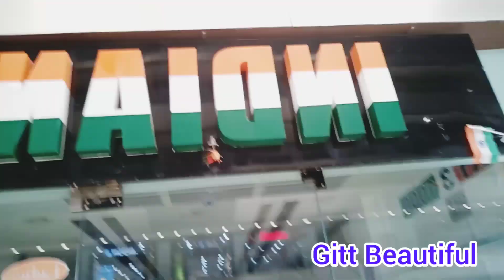#@Mall(2)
Beautiful people how r u
TX 🙋 Watching
Instagram account Gitt Beautiful
Instagram account Neha Beautiful